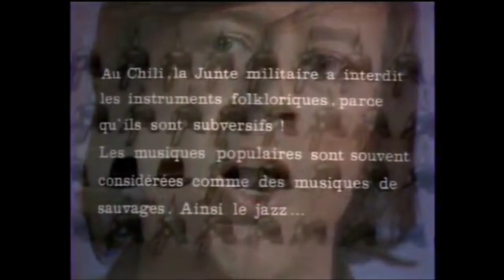Jacques Bertin Ambassade du Chili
J. Bertin chante "Ambassade du Chili" dans l'émission "Tiens, y'a de la lumière" le 16 Août 1975.
L’Ambassade est une bouche fermée désormais pour longtemps
On y a mis pour faire respecter les lois de l’hospitalité des gendarmes français
Toujours les mêmes pour faire circuler le cœur des gens
Cela sera un peu plus dur de vivre avec
Le souvenir de ce crime au coin de la rue et tout ce sang
Il y a eu un crime, on a tué un peuple, on fait circuler les passants
Je circule donc. La vie me pousse sans ménagements
Je m’en vais me construire avec le mortier des reculs, des renoncements
Une maison où je place chacun à sa place, mon enfant
Mes amis et cent mille générations de pauvres gens
Sur la toiture je mettrai cet arbuste fait de grands mots
La dignité ou la justice - Tout ça fait un peu théâtral.
Dessinateur prudent, je bâtis une maison pour dix mille ans
Dix mille ans de lutte contre dix mille ans de mensonges, je suis patient
Je me bats quelquefois le dos au mur avec le bonheur fou que je protège sous ma veste
Comme un message ou une bombe destinés à quelques clandestins
A cause de ce bonheur-là je dis que je suis invincible
A cause du fil qui dans les siècles se tend je ne faiblis jamais
A cause de ce bonheur je suis partout chez moi et je ne suis jamais
Déraisonnable. Tous ceux que je méprise sont nus. Je les soupèse. Je les dévisage
Craignez le regard qui écrit votre vrai nom sur vos visages
Comme une gifle cinglante ou comme une balafre. L’insolence
Est à la jeunesse du monde, à la passion
Je suis partout dans ma maison

Je n’oublie rien, jamais. Je ne faiblis jamais
J’écris, j’écris sur des papiers pour les saboteurs
Courez la nuit le long des voies, j’écris sur le bonheur
Et sur la joie. J’écris pour le Chili, pour le temps qui va
Qui ne donne sa force qu’à ceux qui ont un monde à gagner
J’écris à cause du feu dans ma tête et de la mort qu’il faut nier
J’écris à cause de
Tant d’amour et tant de douleur